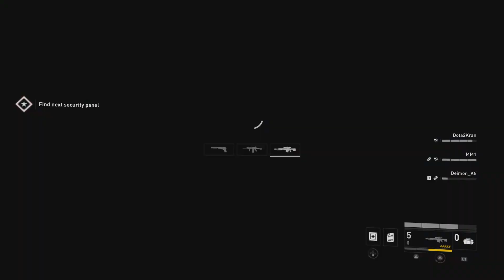World War Z WC W/R Twice as often zombieswarm